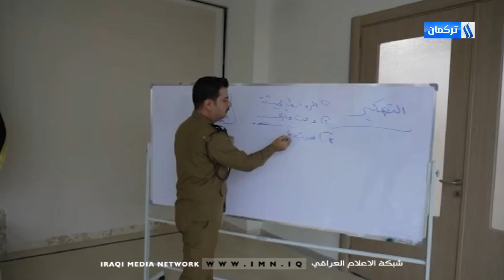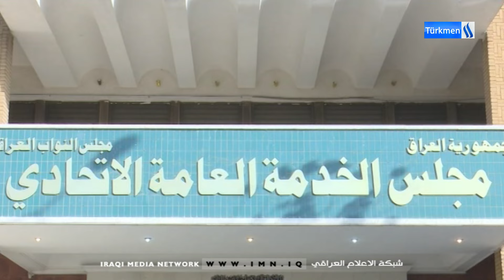29/7/2024 Gününün Diyar Vendavi ile Ana Haber Bülteni